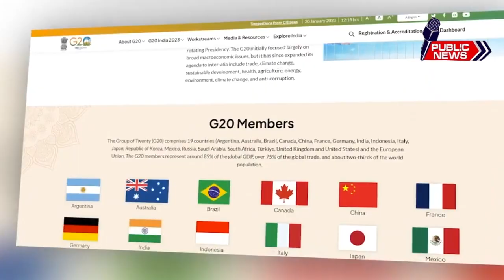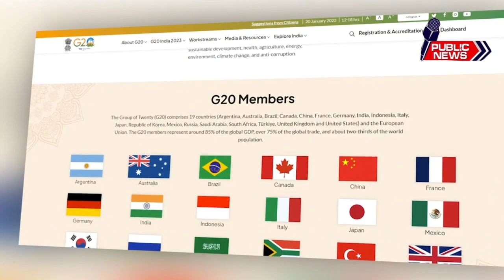कॉमनवेल्थ गेम्स की तरह केजरीवाल सरकार करेगी 927 करोड़ का एक और घोटाला ? | Public news.